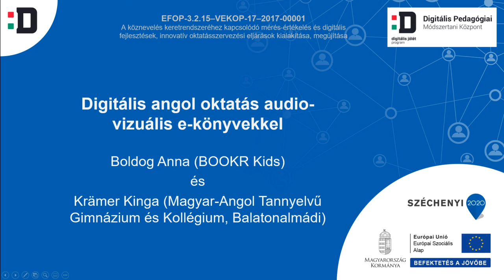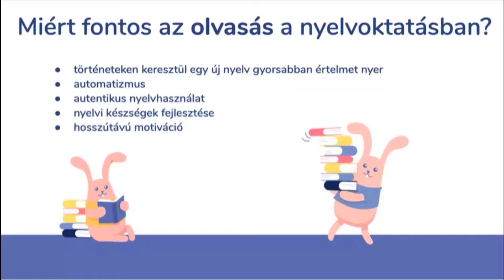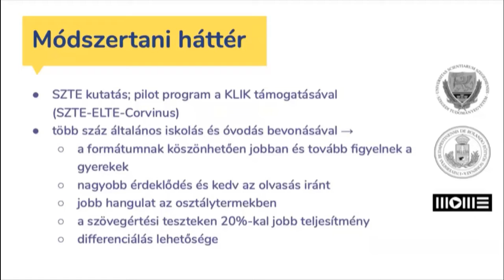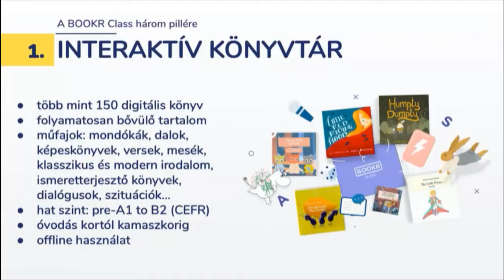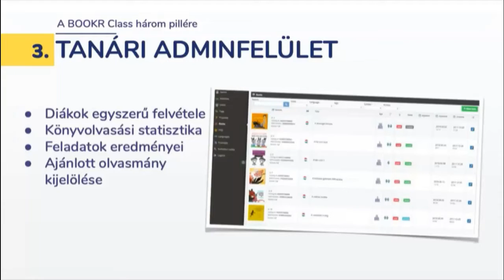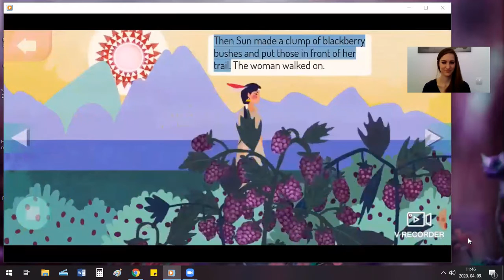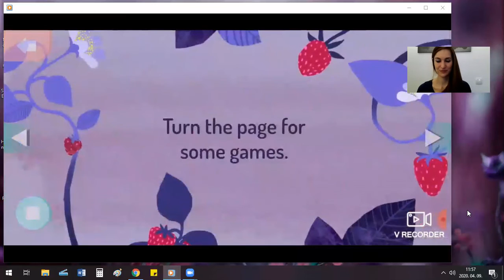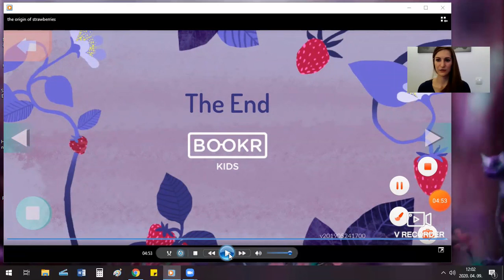Digitális angol oktatás audio-vizuális e-könyvekkel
Előadó: Boldog Anna (BOOKR Kids) és Krämer Kinga (Magyar-Angol Tannyelvű Gimnázium és Kollégium, Balatonalmádi)

A hivatalos tankönyvjegyzéken már rendelhető a magyar fejlesztésű BOOKR Class digitális angol tananyag, mely az idegen nyelvi kerettantervhez kapcsolható. A webináriumon bemutattuk az alkalmazás funkcióit, előnyeit, modern és klasszikus könyveit és használatát a digitális oktatásban. A BOOKR Class alkalmazás az iskolazár ideje alatt ingyenesen elérhető az Oktatási Hivatal ajánlásával. Hozzáférést igényelni a honlapon lehet.